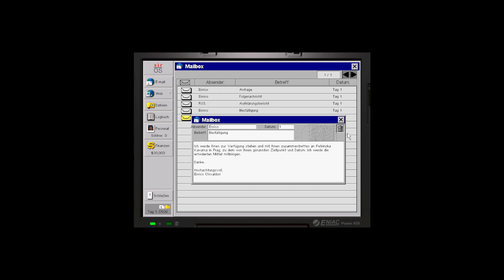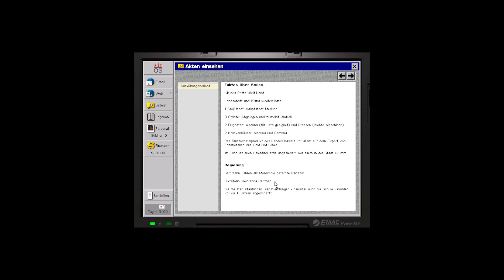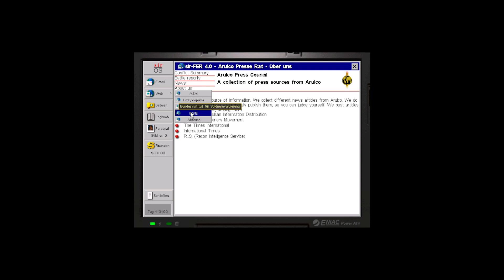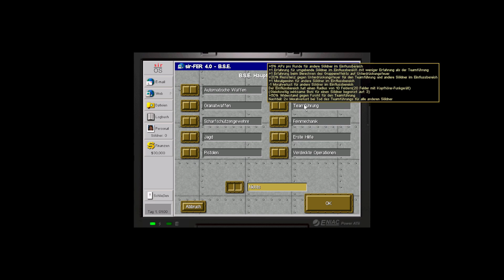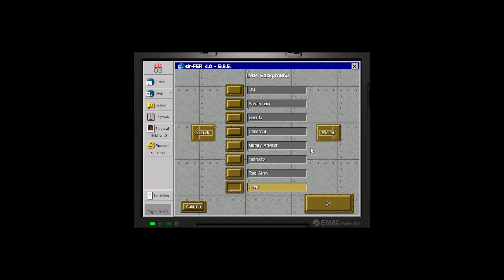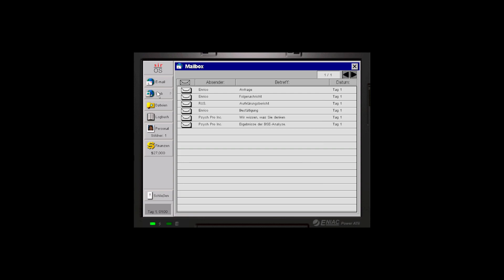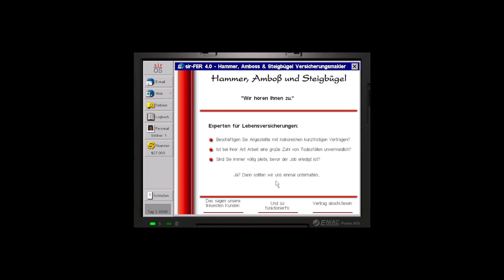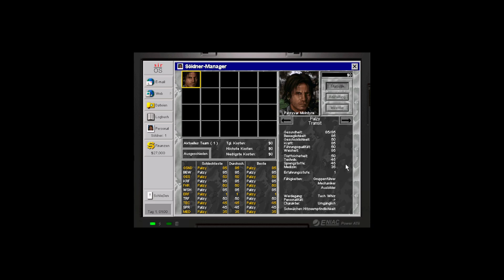Jagged Alliance 2 - S01E001 - Erstellung von Palzy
Angeheuert von Enrico Chivaldori findet der Protagonist Palzy mit Hilfe des Bundesinstituts für Söldner-Evaluierung (BSE) heraus, wer er wirklich ist.